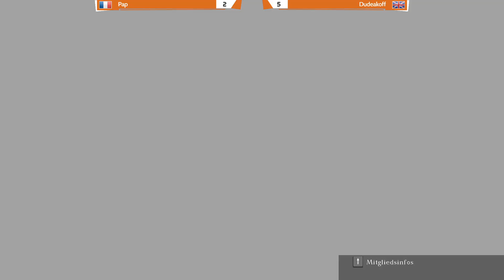[DE&EN] GBVS HardEdge Weeklies #112 | FT5 Exhibition | Part 1